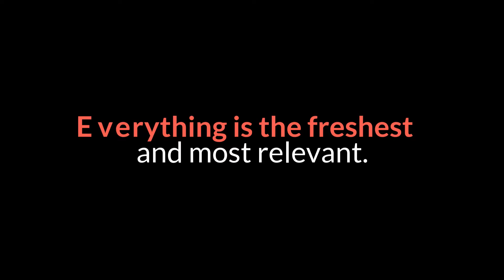Kirkorov remembered for the coming prophecy of Vanga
Russian pop singer Philip Kirkorov, on the air of the Comedy Club show, recalled the fulfilled prophecy of the Bulgarian clairvoyant Vanga. His words are quoted by the newspaper "Moskovsky Komsomolets". The fortuneteller told the performer that he would achieve great success in life thanks to women whose names begin with the letter "A". “In my life, all the main duets have been recorded with girls whose names begin with the letter“ A ”,” the musician noted and recalled such singers as Ani Lorak, Anna Netrebko and Anna Korsun, who is known under the pseudonym Maruv. In addition, Kirkorov spoke about working with Anastasia Stotskaya and Masha Rasputina, whose real name is Alla Ageeva. On the question of the presenter Pavel Volya about the singer and ex-wife Alla Pugacheva, the artist said that "this is sacred." Kirkorov, who produced Moldova's Eurovision 2021 participant Natalia Gordienko, confused foreign Internet users with a strange interview. The singer who appeared in the frame with Gordienko during the interview put on a protective mask of the Louis Vuitton brand, then took it off, checked his phone, interrupted a Moldovan representative who was talking to journalists, and then took out a candy from his pocket and ate it.